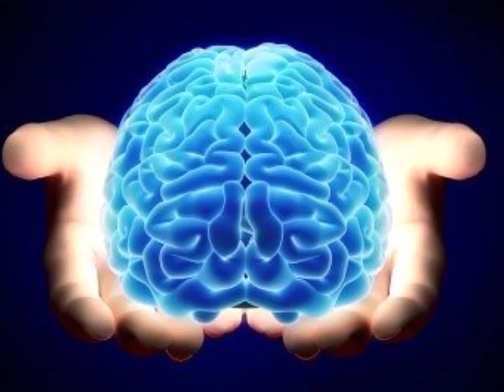10 cosas que la ciencia nunca pudo explicar